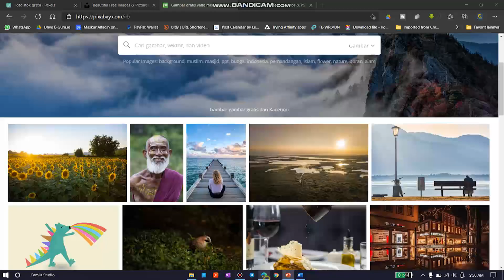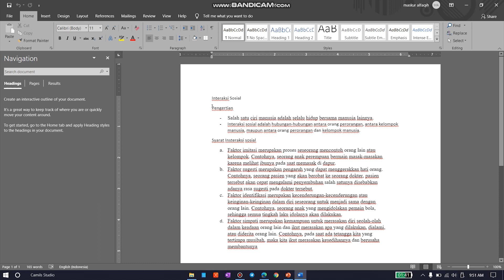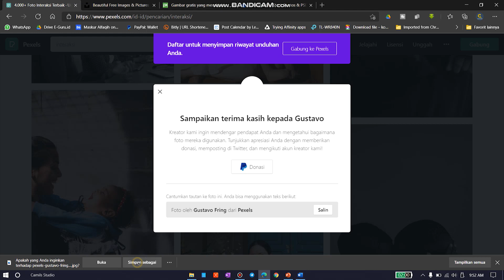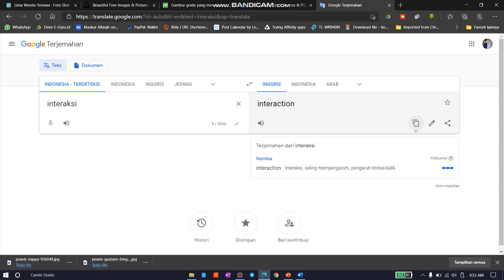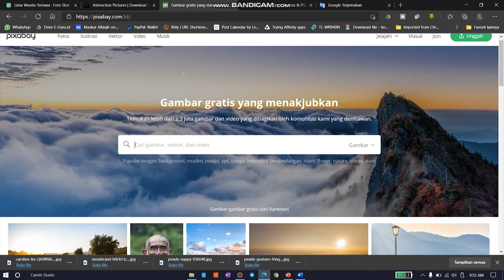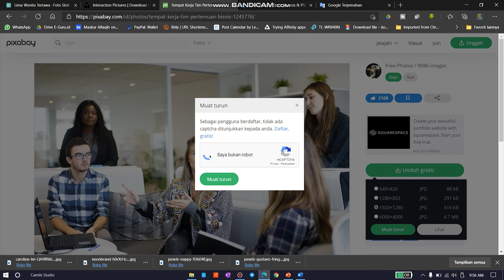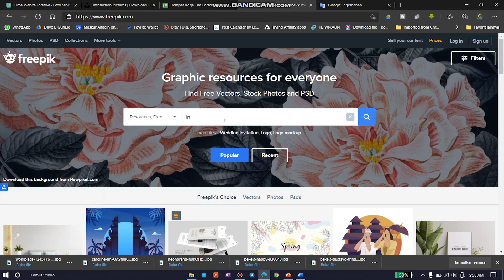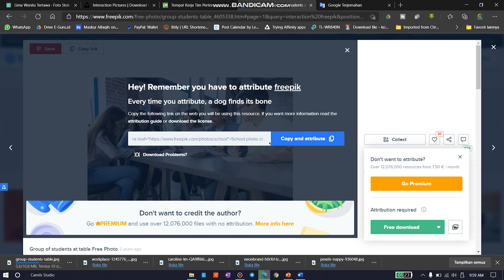Trik Mencari Asset Gambar Foto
Materi 4 #1 kreasi presentasi menggunakan asset gratis